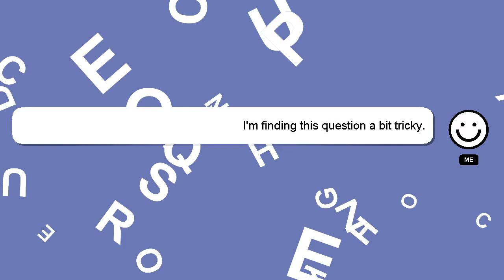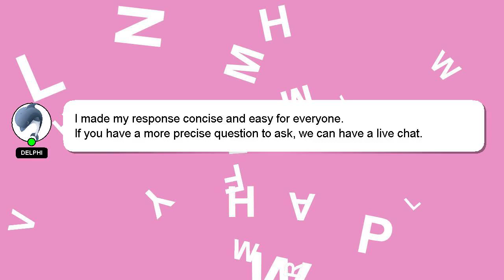C++ : Call C++ class methods or function from Java on android without recreating class/variable on e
C++ : Call C++ class methods or function from Java on android without recreating class/variable on every call

class without class/variable on every function android recreating or : Call from C++ Java call C++ methods on